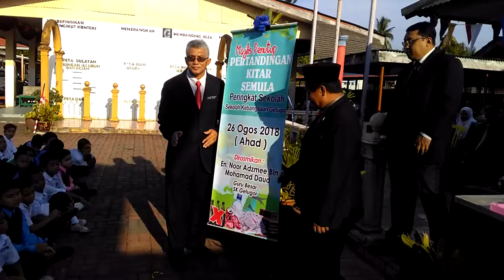PENUTUP PROGRAM KITAR SEMULA